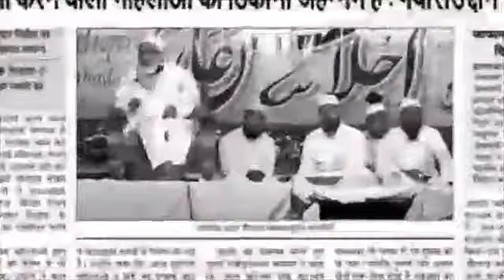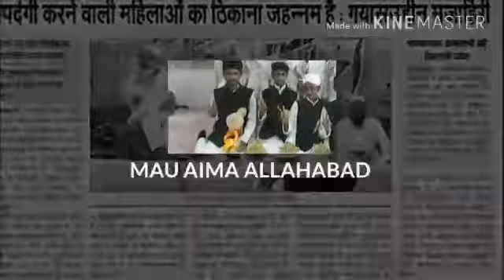NAAT Sli de Show wASIM MAU AIMA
NAAT MAU AIMA